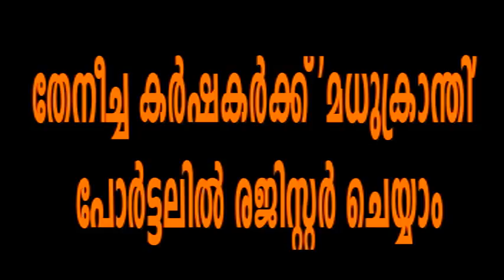PAZHAYANNUR COVID REPORT 25പേര്‍ക്ക് കൂടി കോവിഡ്